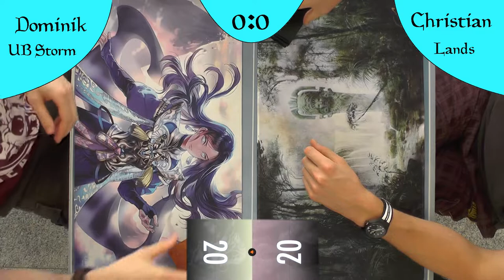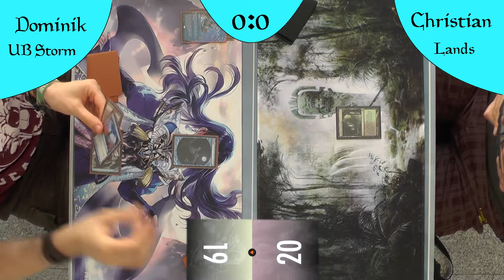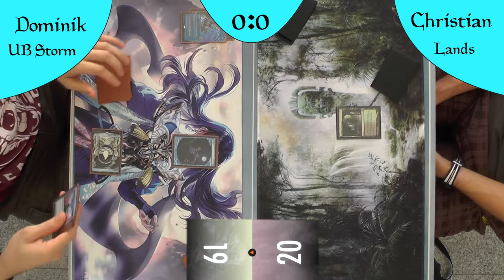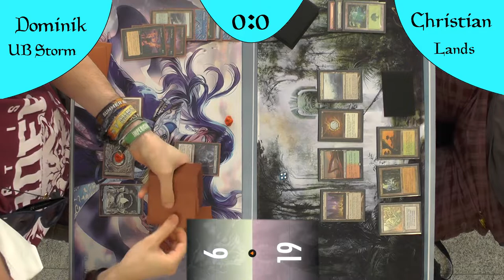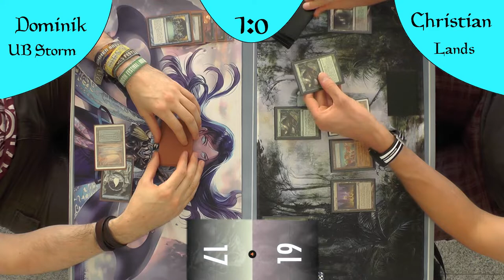UB Storm VS RG Lands [Gameplay] (Legacy)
Und wieder tritt ein neues Deck gegen einen alten Klassiker an.
Kann sich Lands gegen das neuartige Storm wehren?
Oder ist es genauso schwer dagegen zu spielen, wie gegen den älteren Bruder?

DeckTechs:
RG Lands: Kommt noch

Gefilmt wurde im Fischkrieg Siegen während eines Turniers :)

Intro